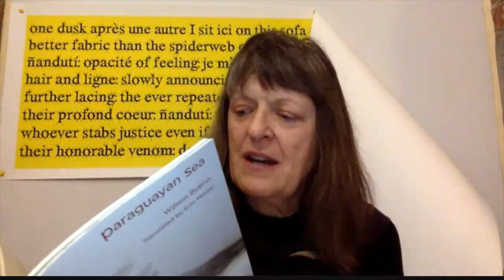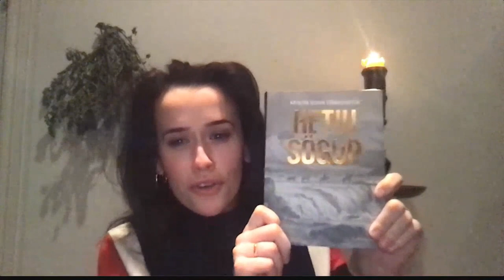Provocations: A Mise en Translation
Dans le cadre des Rencontres multilingues en poésie
(1ère partie du Cabaret de traduction
présentée en collaboration avec Atwater Poetry Projet)

With Elena Basile, Erín Moure, and K.B. Thors
Directed by Oana Avasilichioaei

Translation as a material, interpretive practice, plurilingual translators, feminist investigations, queer embodiments, rebellious poetics... Directed and provoked by Oana Avasilichioaei, this choral mise en translation stages a live reading and conversation between three poet-scholar translators voicing recent translation experiments: Elena Basile’s English-French-Italian diffractions and theorizations; Erín Moure’s Frenglish-Guaraní transformation of Brazilian writer Wilson Bueno; and K.B. Thors’s English reimagining of Icelandic poet Kristín Svava Tómasdóttir.

Les Rencontres multilingues en poésie sont réalisées grâce au soutien du Conseil des arts de Montréal. Le Cabaret de traduction bénéficie aussi de l’appui de l’Association des traducteurs et traductrices littéraires du Canada (ATTLC).